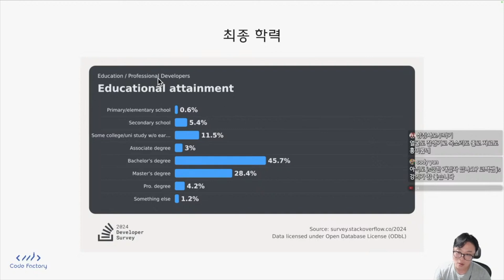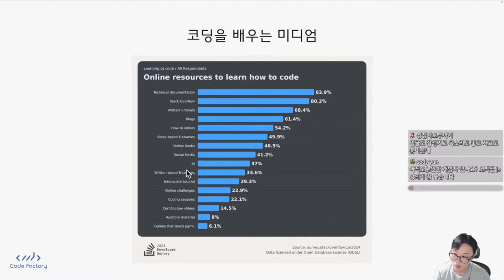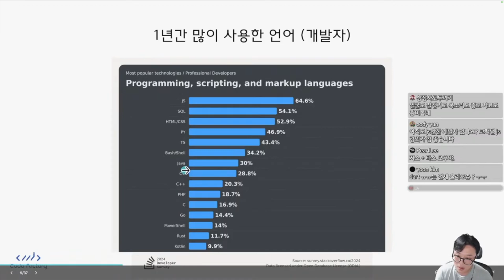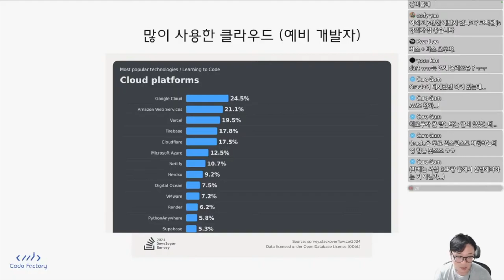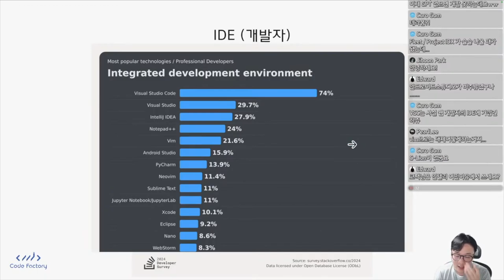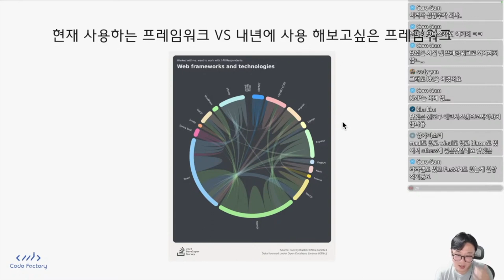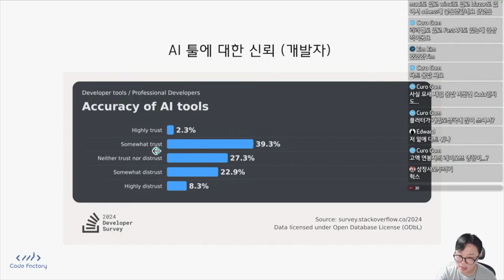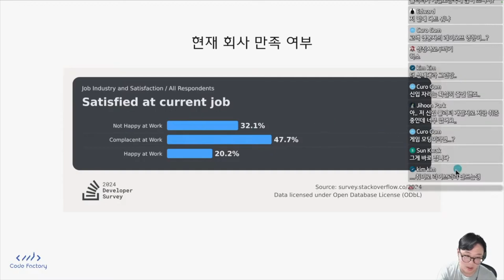2024 Stackoverflow Survey 맛있게 먹기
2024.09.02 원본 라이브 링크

Must Have 코드팩토리의 플러터 프로그래밍